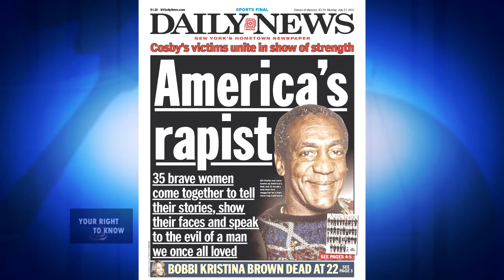Your Right To Know Bill Cosby Case Part 1